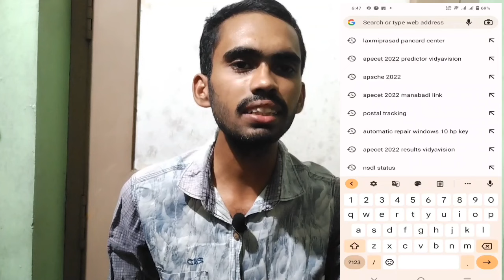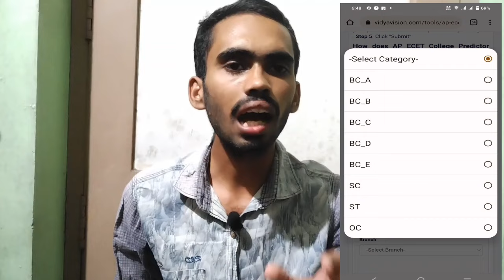APECET 2022 RANK vs COLLEGES||APSCHE||apecet results predictor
MY SUGGESTIONS TO ECET APPEARING STUDENTS PART-1|LATERAL STUDENTS|APSCHE||LAXMIPRASADTELUGUTECH

MY SUGGESTIONS TO ECET APPEARING STUDENTS PART- 2|LATERAL STUDENTS|APSCHE||LAXMIPRASADTELUGUTECH\

Plzz subscribe the channel we can get the latest updates, ,whats app updates, technical news updates and unboxing & reviews these are informative to all, subscribe and like and share the channel we can get the notification as we are the first.